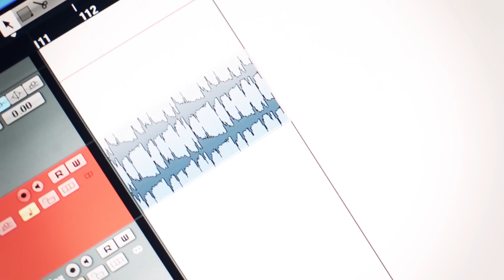AKALA MO - SHENG BELMONTE with Yellowlane band @ Above the bar recording studio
A simple project in participation with the brand new and ready to go Above the bar recording studio together with Yellowlane band who I work with on gigs when a band is required with me. This song AKALA MO, writtten and arranged by sir Jonathan Ong is the 2nd single from my album called Sheng Belmonte - SINGLE which is out in the record stores nationwide and can be purchase over itunes. Local radio stations are giving it an airplays, like LSFM 97.1, Pinas Fm and others (I haven't checked). You could show me some love by requesting the song thru their fb or twitter sites. Thank you very much for your support and I really hope my fans and all of you like it. If you hate it, just lemme know, i'd love to hear from ya! :P